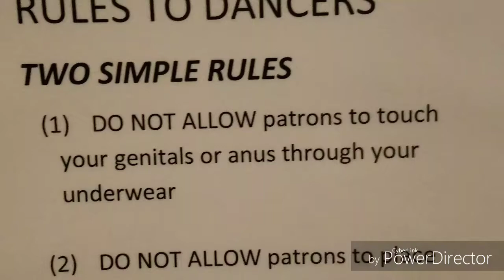sKiiitch TV 2.0 - Fautline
Faultline for Beer Bust is always fun!! Every Sunday you can enjoy cheep drinks and watch sexy muscle and bear go-gos!! I love dancing there because the guest and staff are amazing!

Come down! Drink up! Enjoy yourself!!

If you're in the LA area here's the address to attend!!
Find them on IG: @FaultlineBar